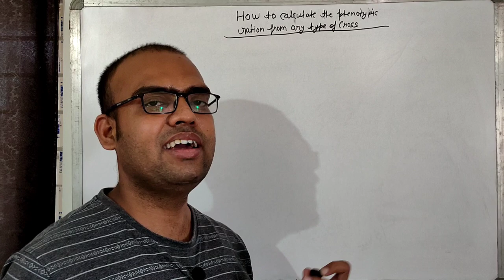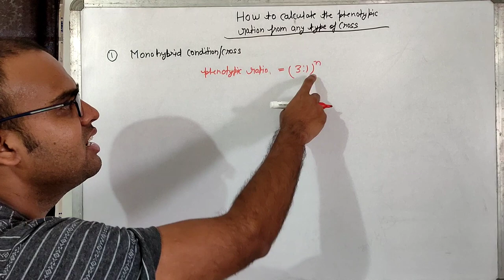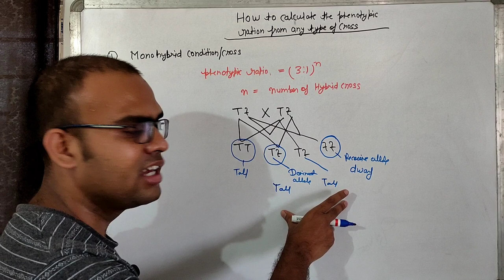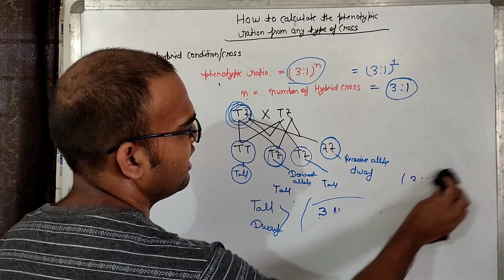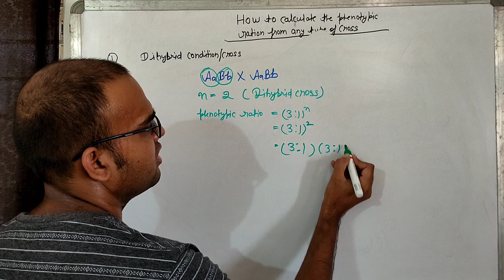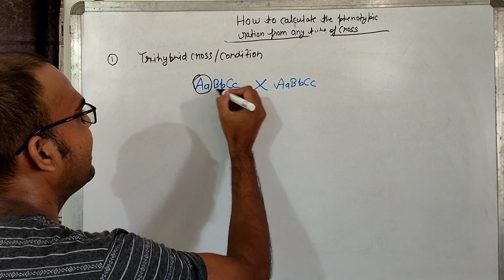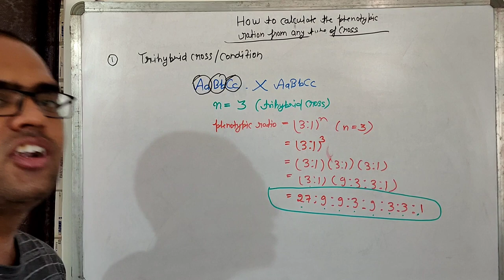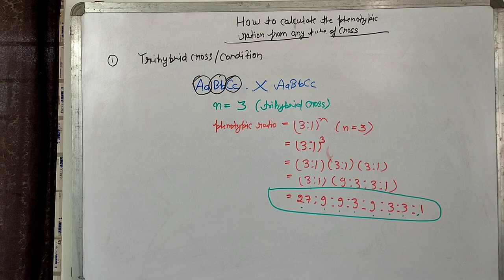TRICKS TO SOLVE PHENOTYPIC RATIO (PART 6) # NEET # CSIR # DBT # GATE # ICMR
In this video tutorial, we will learn the tricks to solve the phenotypic ratio from any given condition either it is monohybrid, dihybrid or polyhybrid.